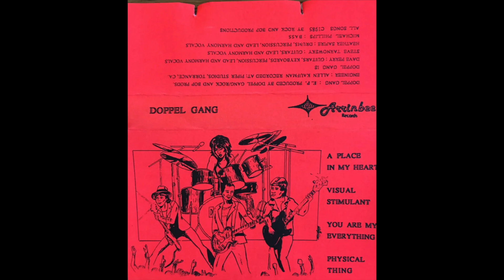DOPPEL GANG - A Place In My Heart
FROM THE ALBUM: DOPPEL GANG - DEMO (1985) US (AOR ROCK)